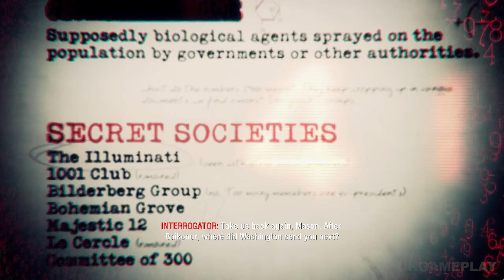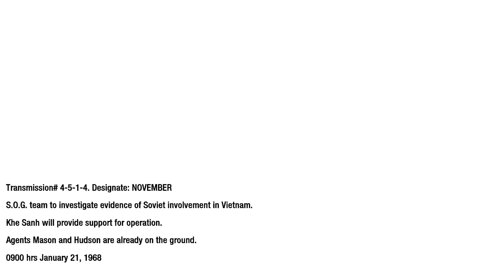S.O.G. (Khe Sanh, Vietnam, 1968) | Call of Duty: Black Ops - Mission 5 | 2K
Full Walkthrough of Call of Duty: Black Ops |Mission 5 - S.O.G.| on Regular Difficulty [PC / 2K 60FPS] No Commentary

My channel: /@UnlimitedKeenGameplay
February 25, 1968 CIA agent Alex Mason wakes up in an interrogation room tied to a chair. He does not know where he is and does not remember what happened before. Unknown people ask him questions about the location of a certain numbered radio station and the numbers that he constantly hears and sees. Gradually, the memory begins to return to Mason. Most of the game is presented in the form of Mason's memories of the events that took place from 1961 to 1968.
In Call of Duty: Black Ops, you'll have to fight your enemies from behind the lines as you take on the mission of being a member of an elite squad of special forces, participating in covert warfare, covert operations, and proving yourself in the hottest spots around the globe. Using exclusive weapons and equipment, you can greatly influence the course of hostilities taking place in the most dangerous times that mankind has ever known.